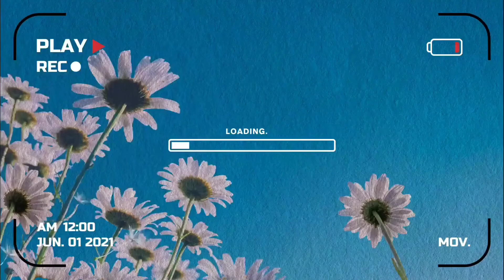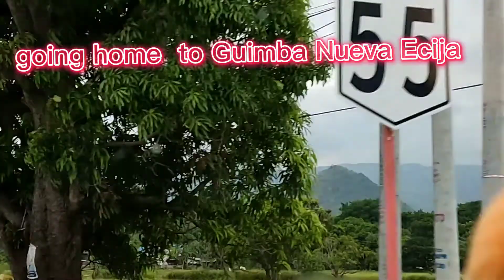vacation 2022-kulitan famban🥰